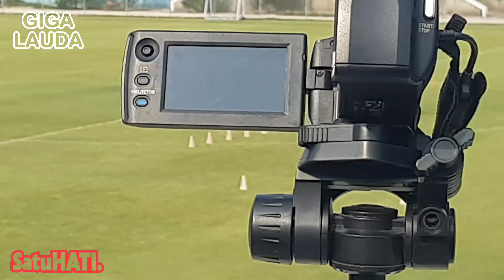Pemain Persib Bandung Ciro Alves Tambah Porsi Latihan Jelang Lawan Rans Nusantara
Pemain Persib Bandung Ciro Alves Tambah Porsi Latihan Bareng Pelatih Persib Bandung Gilang Fauzi Di Stadion Sidolig Persib Bandung Persiapan Jelang Lawan Rans Nusantara.